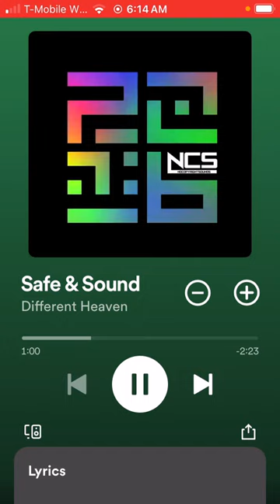Safe and sound different heaven ￼